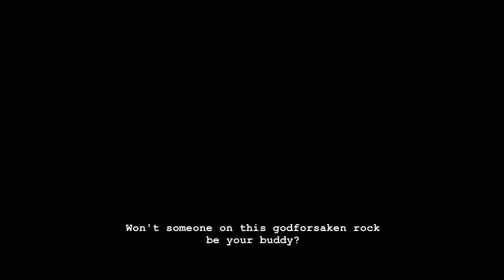Homestuck Stuff! (and dnd)